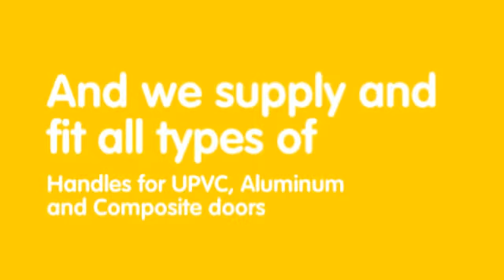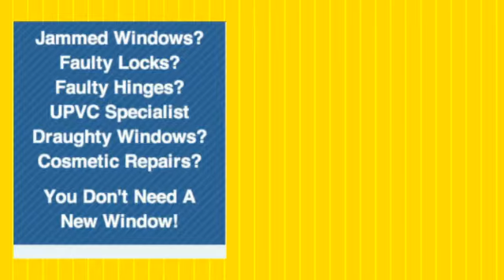Locksmith Glasgow southside 0141 280 2807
Affordable Glasgow locksmith southside carry out lock changes, repairs, fitting and installations to all types of doors and windows including UPVC, Aluminum and composite. Our upvc door locksmith Glasgow Southside can repair your door.
Glasgow locksmith south side
A family run locksmiths in Glasgow we take pride in what we do.